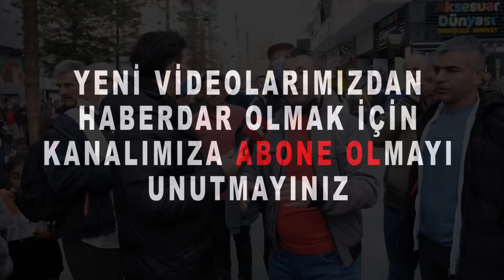İngiltere'de Yaşayan Adamın Sözleri Dinleyenleri Çıldırttı "SANIRSIN AĞLANACAK HALDE"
Sade Vatandaş sokak röportajlarında Antalya' da gündeme dair, siyasi ve ekonomi röportajda İngiltere'den gelen abiyle sohbet ettik.